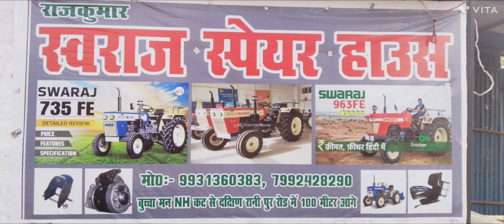rbhswarajcenter darbhanga bihar surbic center darbhanga bihar Swaraj Spare House